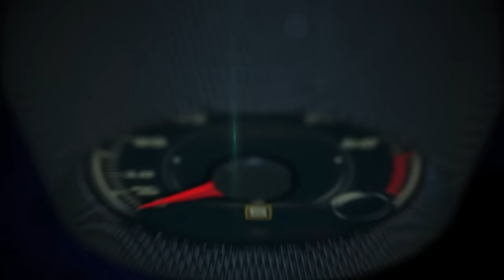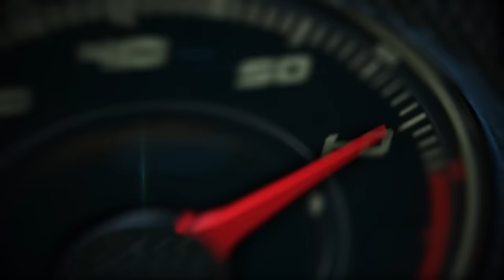2017 Mercedes-AMG E63 S at the Autódromo Internacional Algavre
Mercedes-AMG is redefining the performance sedan. The brand is turning the most intelligent executive sedan into the most powerful E-Class of all time with the next generation of the E63 and E63 S. Mercedes- AMG is also setting new benchmarks in this market segment with its innovative technologies. The intelligent drive strategy raises the limits of the performance sedan's vehicle dynamics to a completely new level. Delivering superior acceleration, the 4.0L V8 biturbo engine generates up to 603 hp, making this the most powerful engine to have ever been installed in an E- Class. At the same time it is even more efficient thanks to a cylinder deactivation system fitted as standard. With zero to 60 mph acceleration of just 3.3 seconds in the E63 S, the new sedan is at the top of its class. The AMG SPEEDSHIFT MCT (Multi Clutch Technology) nine-speed sport transmission is combined with a wet start-off clutch for the first time, enabling more agile response times to be achieved. Another highlight is the completely new AMG Performance 4MATIC+ all-wheel drive system. It combines the advantages of various drive configurations. Torque distribution on the front and rear axles, which until now was strongly rear-biased, is fully variable for the first time. This ensures optimum traction right up to the physical limit, no matter the road conditions. The expressive exterior design, featuring a new radiator grille and coupe-style inset hood, underlines the performance figures. The next generation of the E63 thus offers a completely new level of sportiness and comfort.